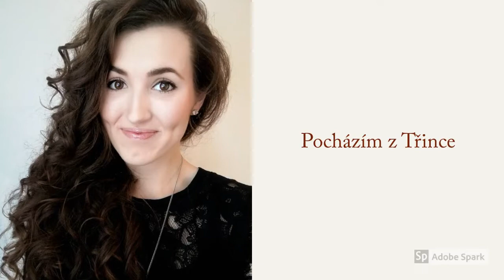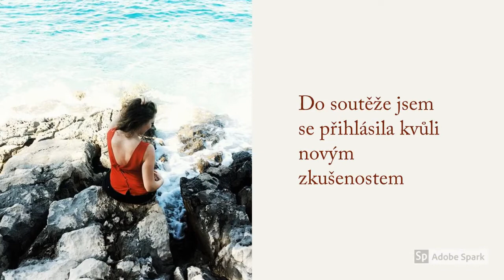Semifinalistka soutěže Sestra sympatie 2018 - Bc. Regina Lipusová